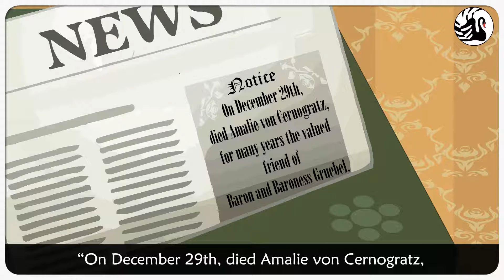The Wolves Of Cernogratz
Gulmohar 7th Animation